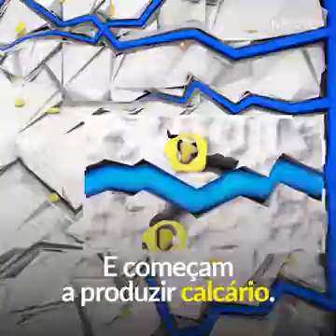Bioconcreto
Ao notar o grande investimento da comunidade europeia na correção de fissuras no concreto, o cientista microbiologista alemão Henk Jonkers desenvolveu um material totalmente inovador, um concreto que cicatriza suas próprias fissuras.
A bactéria, bacillus pseudofirmus, é um bacilo que vive em ambientes extremamente inóspitos como crateras de vulcões em atividade ou lugares com pH acima de 10,0. Por possuir tal resistência, ela é adicionada ao concreto, para que possa agir e sanar as possíveis fissuras provenientes de alguma perturbação ou das ações dos agentes naturais. Assim que as fissuras principiam, as bactérias estão encapsuladas, “adormecidas”, e com o contato com a água, são despertadas. Então, se alimentam do lactato de cálcio adicionado na produção do concreto e da água que o estimulou. Após consumir tais elementos, o bacilo origina calcário como produto da digestão, que  fecha as fissuras previamente abertas.